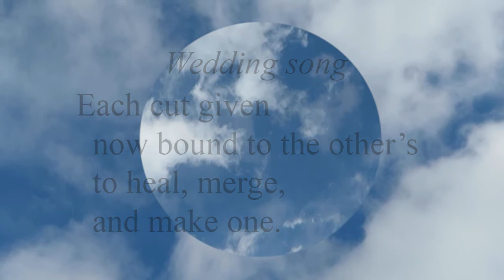Wedding song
Each cut given now bound to the other’s, to heal, merge, and make one.

Please visit KindaCosmicCafe.com.